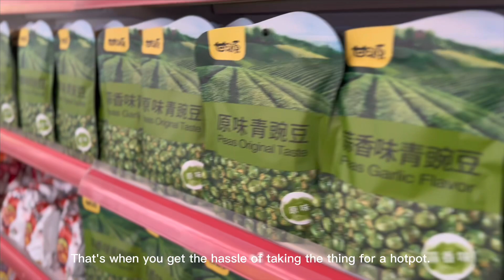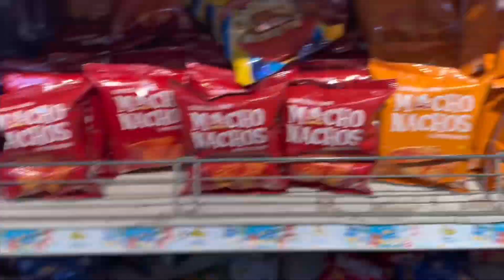Vlog | Hotpot preparation | Korean food | hotpot night.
Love , sisters in transit.